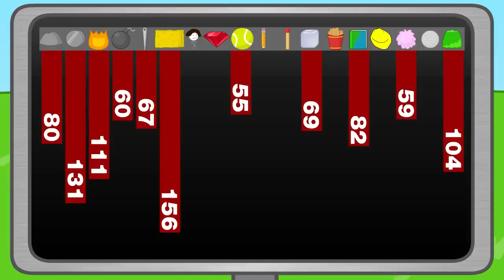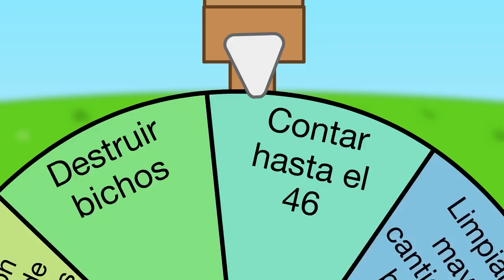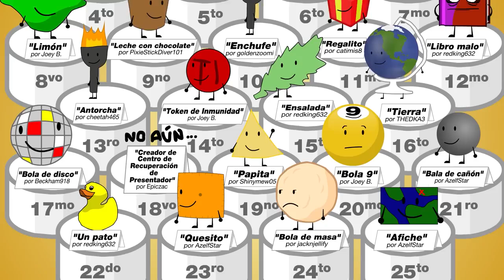BFDIA 3: Insectophobe's Nightmare 3 in Spanish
First Tags

and all the FBP logos